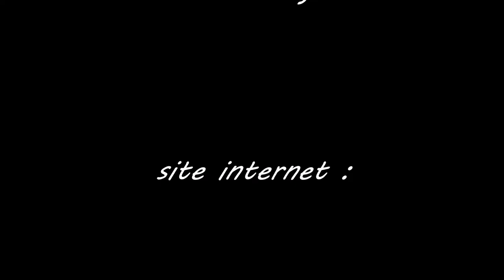A propos de surréalisme...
Phil DAYDE, artiste peintre vous présente quelques toiles dont le fil conducteur est le surréalisme. Un courant artistique qui a façonné sa façon de peindre.
Cette vidéo est accompagnée  de la musique "The prayer", composée et jouée par l'artiste.